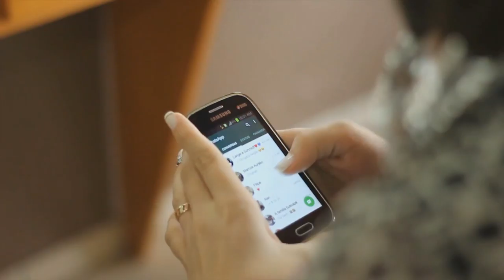15 anos debora